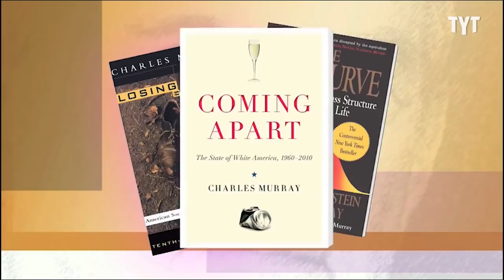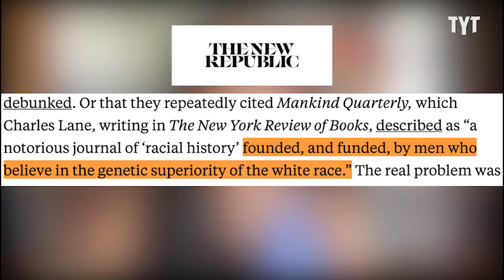Tucker Carlson Guest Says Black People Have Lower IQs Than White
Tucker Carlson may have found someone more racist than him. Alyssa Bernardino breaks it down on Rebel HQ.